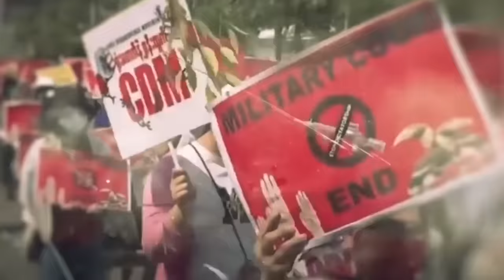"ခိုင်းသမျှလုပ်နေတဲ့လေတပ်Pilot တွေကို မင်းတို့မှာလဲ မိသားစုရှိတယ်ဆိုတဲ့အသိမျိုးဝင်အောင်လုပ်သင့်ပြီ"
ပြည်သူ့အားမာန်ငါတို့အသံအစီအစဥ်မှာ ဒီတစ်ခေါက်လည်း လေတပ်က ကရင်နီပြည်နယ်မှစစ်ဘေးရှောင်စခန်းကို အကြမ်းဖက်ဗုံးကြဲတိုက်ခိုက်ခဲ့ခြင်းနဲ့ပတ်သတ်ပြီး လေတပ်pilot တွေကို ပစ်မှတ်ထားတိုက်ခိုက်သင့်ပြီဆိုတဲ့ကိစ္စတွေ၊ ပျူစောထီးနဲ့ပတ်သတ်ပြီး အဖွဲ့တွေဘက်က လုပ်ဆောင်နေတဲ့ကိစ္စတွေနှင့်အခြားတော်လှန်ရေးဆိုင်ရာသတင်းတွေကိုပြောထားပါတယ်ဗျ..